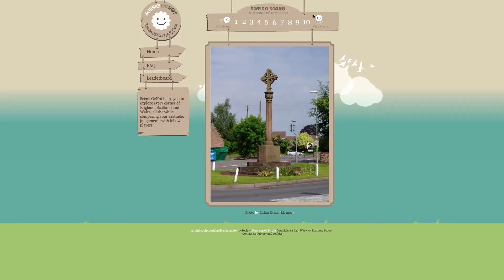Accelerating data science at the Alan Turing Institute with Microsoft Azure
Researchers at the Alan Turing Institute in the United Kingdom are using artificial intelligence and machine learning to push the state of the art in data science to better understand what makes us happy, angry and frustrated.

For example, many people believe that the environment they spend their time in profoundly impacts their day-to-day well-being. Until recently, however, scientists lacked the data to test this hypothesis. Now, the world is awash in data along with the computing resources to quantitatively analyze what settings make people happy.

Chanuki Seresinhe, a computational social sciences researcher at the Turing, is using deep learning on Microsoft Azure GPUs (graphical processing units) to analyze overall a million ratings of scenery from across the UK. “I originally did my image processing on my own computer, taking months to do what now takes just days,” she says. “But being able to correlate large, unstructured data sets using Azure is helping me really push out the horizons of my investigations. That’s huge."